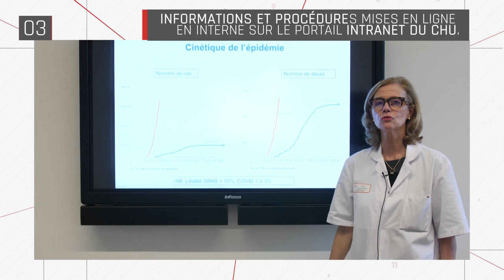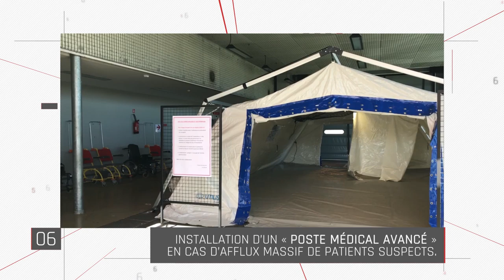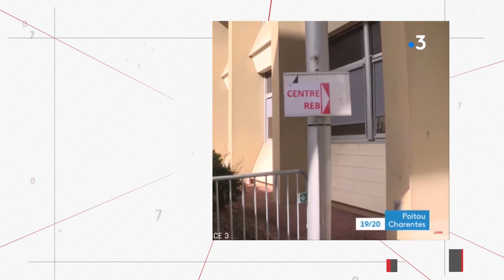Le CHU de Poitiers face à l'épidémie de covid-19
Retour sur la mobilisation des personnels du CHU depuis le début de l'épidémie de covid-19.